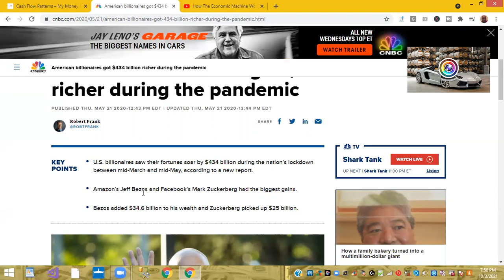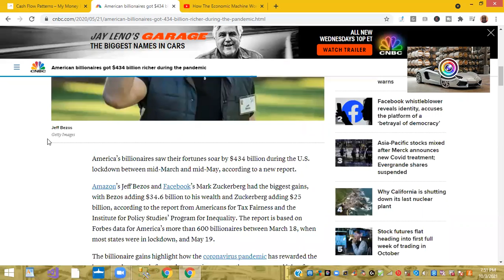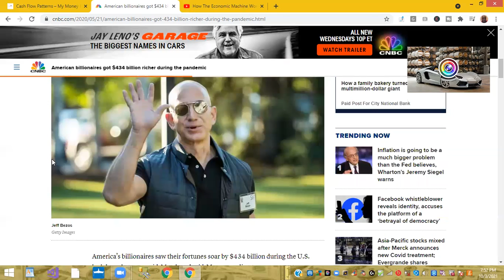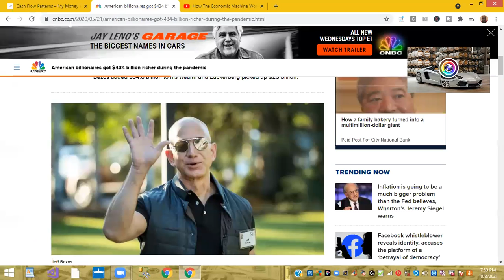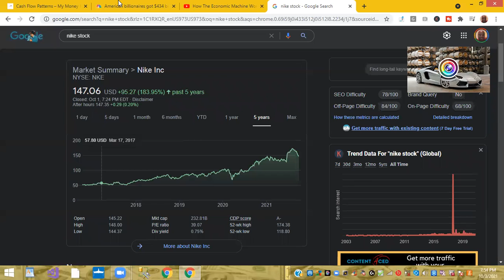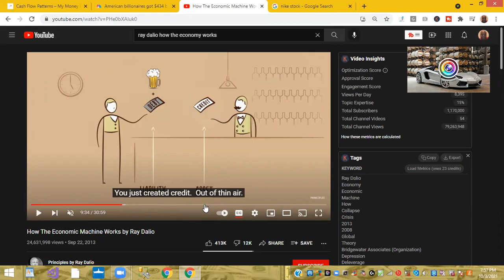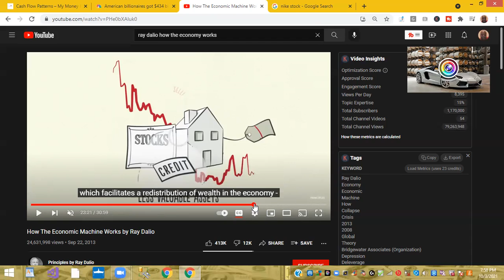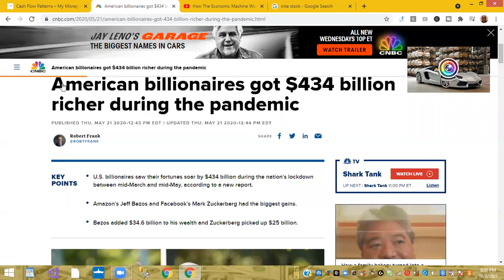Why Assets matter Billionaires became Richer in 2020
This video an overview why assets are important matter before and after recessions. In video talks about the five assets such business, stocks, real estate, notes, and intellectual property.